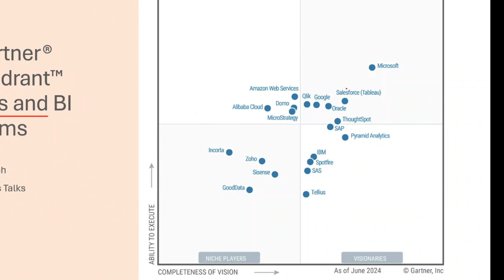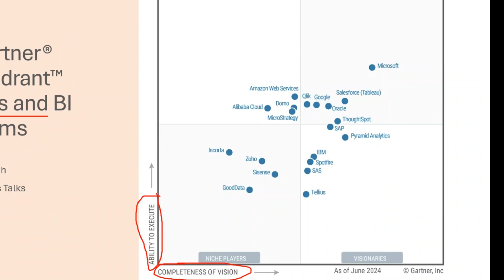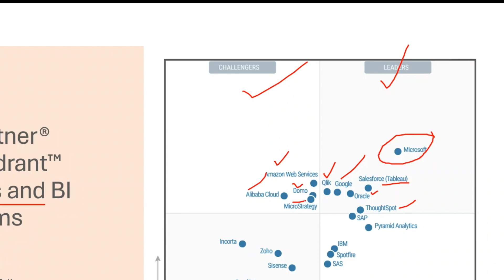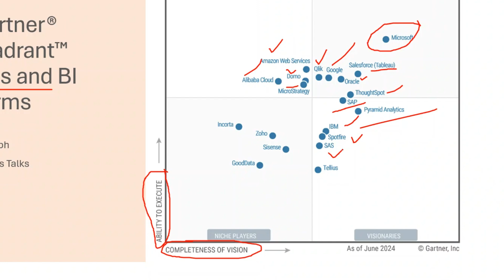2024 Gartner® Magic Quadrant™ for Analytics and BI Platforms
The Gartner Magic Quadrant is a graph with two axes, "Completeness of Vision" and "Ability to Execute". The graph is divided into four quadrants, each representing a different type of company
Leaders: Companies that possess strong capabilities to deliver and execute their plans today and in the future. They show up on the top-left quadrant of the chart.
Challengers: Companies that show up on the top-right quadrant of the chart. They are the challengers of a select technology.
Visionaries: Companies that show up on the bottom-left quadrant of the chart. They are companies that have a strong vision for the future but may not have the ability to execute their plans.
Niche Players: Companies that show up on the bottom-right quadrant of the chart. They are companies that have a narrow focus and may not have the ability to execute their plans.